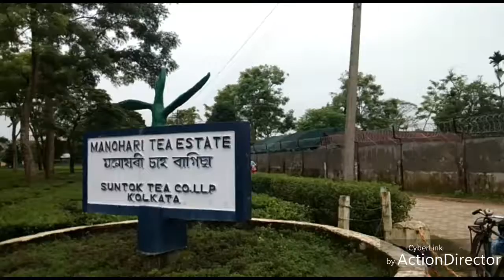Rs 50 thousand per kilo : world's expensive tea from Assam